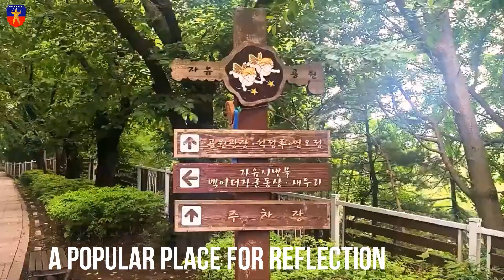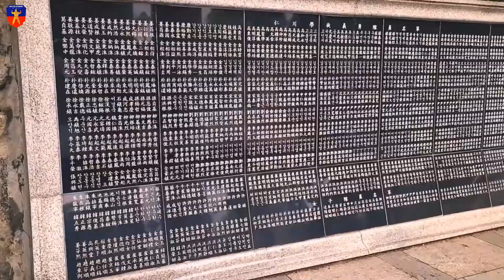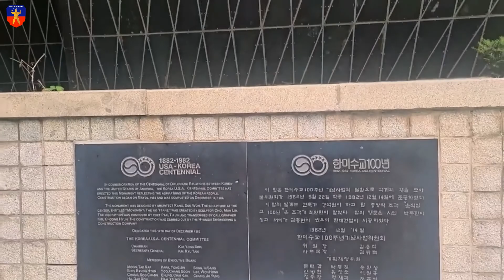General MacArthur and The Incheon Landing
The US and South Korea have maintained a strong alliance since 1950. The US not only lent much-needed military support during the Korean War, but they were also instrumental in establishing the Republic of Korea after the Japanese occupation.
Few Americans know the depth of gratitude that the South Korean people feel for our assistance during the darkest days of the Korean people.
During the early days of the war, North Korea had a secure hold on most of Korea until US General Douglas MacArthur proposed an impossible attack. The battle that changed the course of the war was not fought in the capital city of Seoul but twenty-five miles away in the small harbor town of Incheon. The Incheon Landing is thought to be one of the greatest strategic battles in military history.
Today Freedom Park covers two city blocks and celebrates the contribution and the leadership of General MacArthur and the thousands of people that lost their lives during the war.

Movie Inserted

제목 : 인천상륙작전 (Operation Chromite)

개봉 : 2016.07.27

등급 : 12세 관람가

장르 : 전쟁, 드라마, 액션

러닝타임 : 110분

감독/주연 : 이재한(감독), 이정재, 이범수, 리암니슨